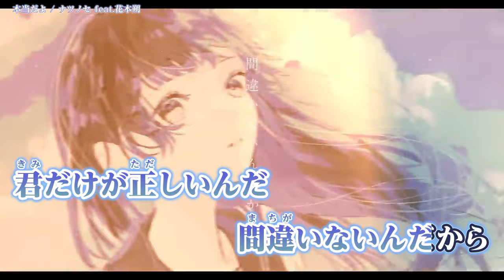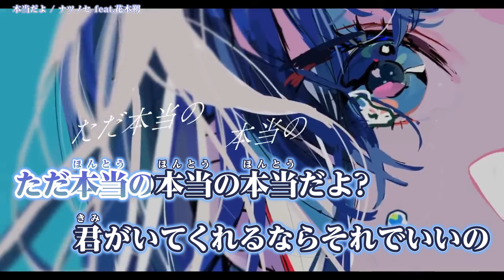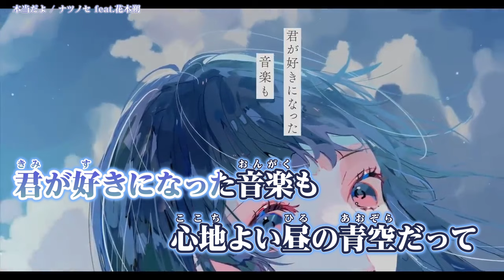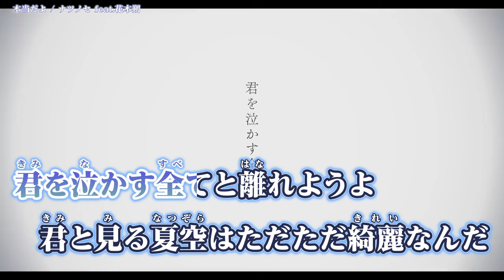【ニコカラ】 本当だよ / ナツノセ feat.花本朔【 Off vocal 】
本当だよ feat.花本朔  のカラオケ動画 です。

ｰｰｰｰｰｰｰｰｰｰｰｰｰｰ
Original Credit
Music & Lyric & Photo：ナツノセ(Natsunose) 様